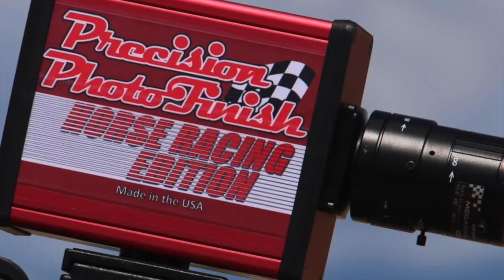Carreron en 2 rayas El Azul Cuadra Minero vs El Loco Cuadra Pelavacas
Carreron en 2 rayas El Azul Cuadra Minero vs El Loco Cuadra Pelavacas en Carril White Glove